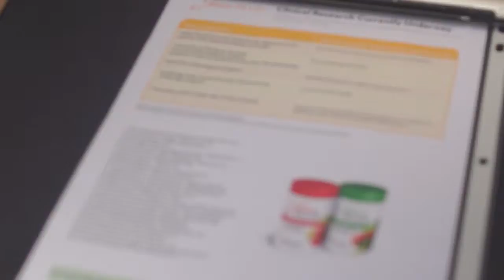Health Fair - Wendy Landry - Juice Plus +